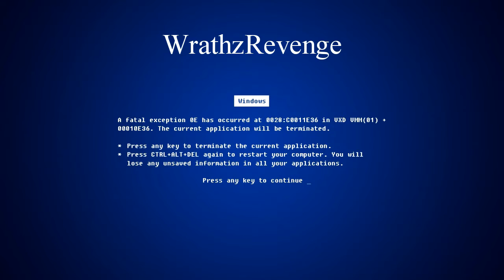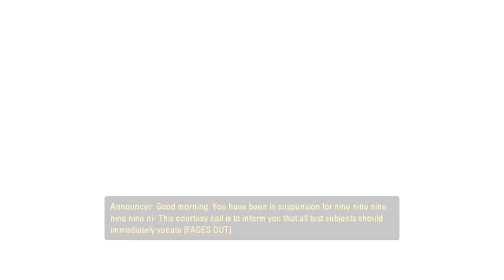Let's Play Portal 2 PC Part 1 Rude Awakening ?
Lets Play Portal 2 Single Player With WrathzRevenge.

Captain Revenger!!